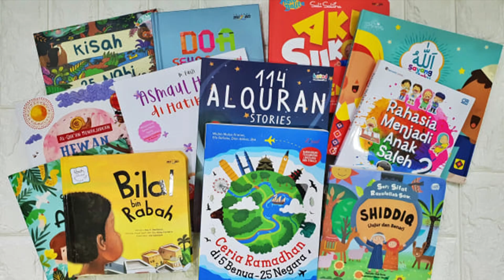Orientasi TK AL AZHAAR Bandung Tulungagung Tahun 2020/2021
Hari pertama masuk sekolah bagi sebagian anak-anak adalah hari yang sangat menggembirakan, mereka sangat bersemangat untuk pergi ke sekolah dan bertemu dengan teman-temannya, namun bagi sebagian anak yang lain hari pertama masuk sekolah menjadi hari yang mendebarkan bahkan mungkin menakutkan, karena mereka harus berada di antara orang-orang yang baru, memang setiap anak memiliki sifat dan karakter yang berbeda-beda, karena itu diperlukan kerjasama yang baik antara guru dan orang tua untuk membuat anak-anak merasa aman dan nyaman berada di  sekolahnya, terutama untuk anak-anak yang benar-benar baru masuk sekolah, yaitu Putra-putri TK.
Begitu pula yang terjadi di TK AL AZHAAR Masjid Baitul Khoir Bandung Tulungagung, hari pertama sekolah merupakan hari yang penuh dengan warna.
Di masa pandemi Covid 19 ini, sebagai sekolah berbasis Islami yang berstandar Nasional, TK AL AZHAAR Bandung Tulungagung menggunakan Orientasi Virtual Daring untuk memperkenalkan lingkungan sekolah dan juga ruang-ruang pembelajaran beserta Ustadz dan Ustadzahnya.